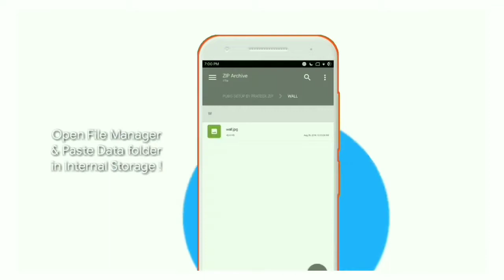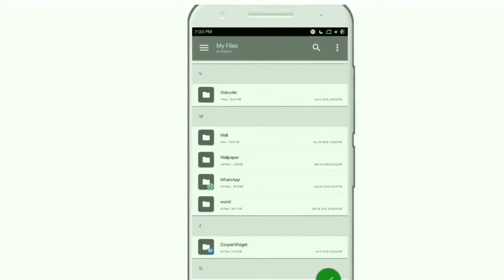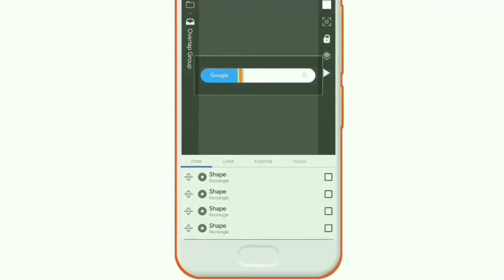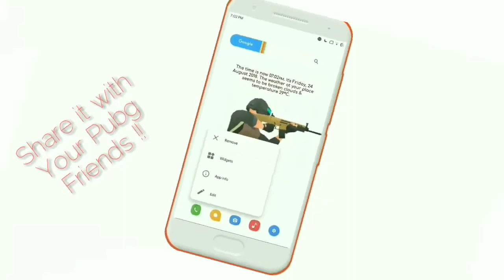Pubg 2.0 | MIUI / Android Theme | ft. Nova Launcher